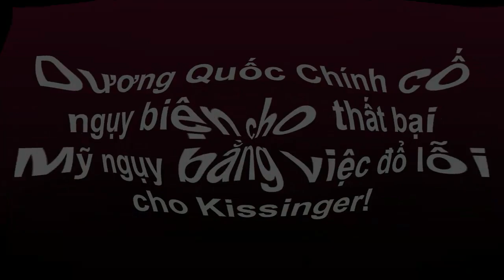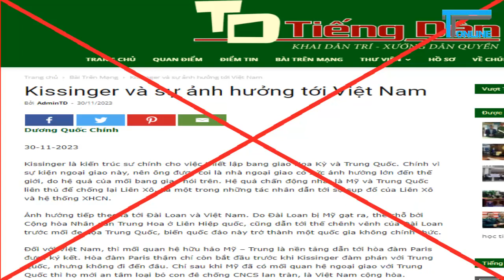Không thể ngụy biện cho thất bại Mỹ ngụy bằng việc đổ lỗi cho Kissinger!